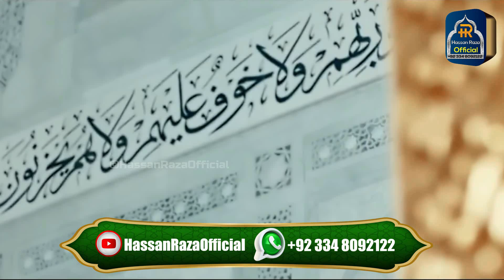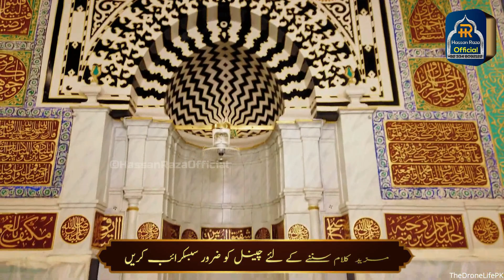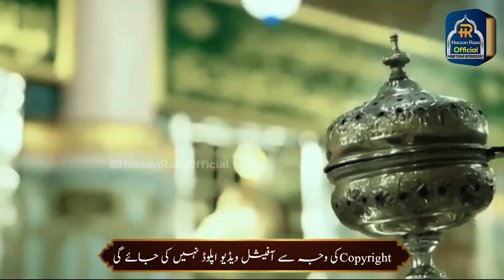Qaseeda Burda Sharif - Mehfil e Naat 12 Dec 2023 - Alhaaj Owais Raza Qadri